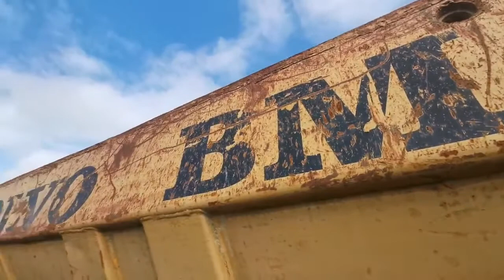VOLVO VBM 861 Dumper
You are looking for a used machine? Then you might be interested in this used machinery offer: VOLVO VBM 861 Dumper. Find more machine tools and other used metalworking, woodworking and plastics processing machinery Surplex is your reliable partner for the sale and purchase of used machines in Germany.